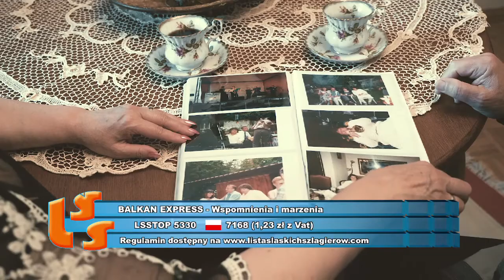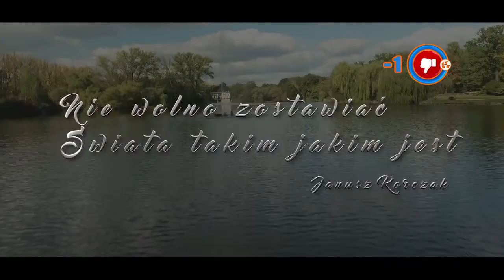Szlagier Top 10 645 LSS SZLAGIEROWO PL oficjalne notowanie